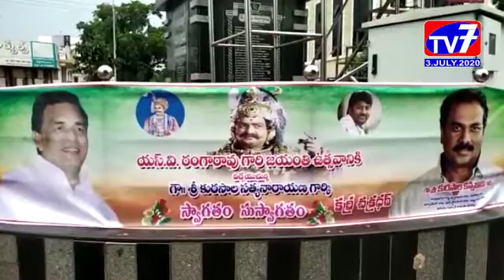కాకినాడ- ఎస్వీ రంగారావు జయంతి _3_July_2020_TV 7 E.G.Dt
మహా నటుడు సామెర్ల వెంకట రంగారావు అలియాస్ ఎస్వీ  రంగారావు ని భారత రత్న తో గౌరవించాలని మంత్రి కన్నబాబు తండ్రి వైసీపీ నేత నియోజవర్గ అభివృద్ధి కమిటీ చైర్మన్ కురసాల సత్యనారాయణ అన్నారు.